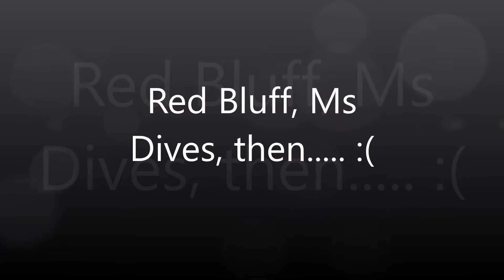red bluff mississippi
Went to Red Bluff for some dives, lost signal, went into failsafe and drop across the opposite side.